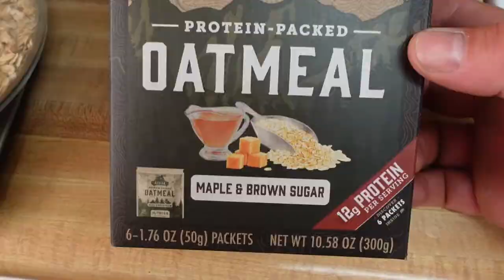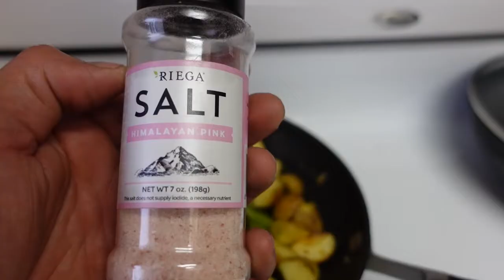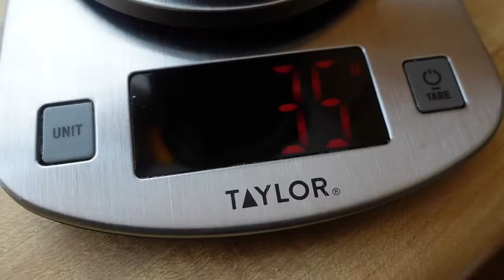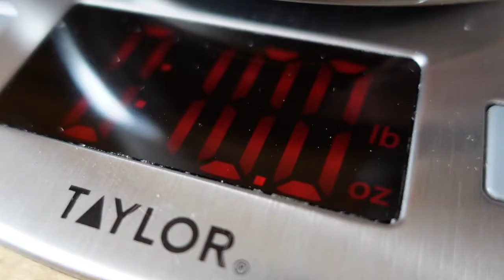WHAT I EAT IN A DAY 🥩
Here's a walkthrough of what I'm eating on the daily as I prep for my first ever strongman competition in 6 months. I'll also be doing a Spartan Trifecta the same calendar year!

I'm currently at 250lbs and I'll be cutting slowly to 240 as I train so that I can be in the 242 weight class for the strongman competition. This will set me up to cut a little more as I hit Spartan prep full force.

I'm cycling higher carb, higher cal days with lower carb, lower cal days based on training. Lifting days I'm around a 10% deficit and capacity days I'm in a 25% deficit.

0:00 Intro
0:20 Training Session
0:30 Meal 1 - Overnight Oats
0:47 Meal 2 - Ground Beef, Broccoli, Potatoes
3:13 Snack - Protein & Honey
3:28 Jens' Protein Balls FTW
3:47 Meal 3 - Beef Sandwiches, Broccoli, Potatoes
4:32 I Can't Speak English
5:16 Eating of Meal 3 & How I Prep Beef
6:25 Post Dinner Walk & Explanation of my Nutrition
7:11 Physique Photo Comparison Day 1 vs Day 8
7:20 Benefits of Carb Cycling
8:10 Outro